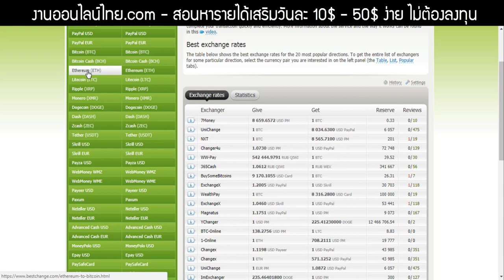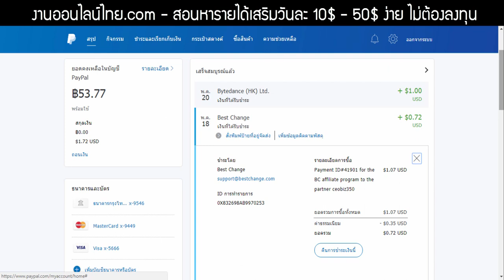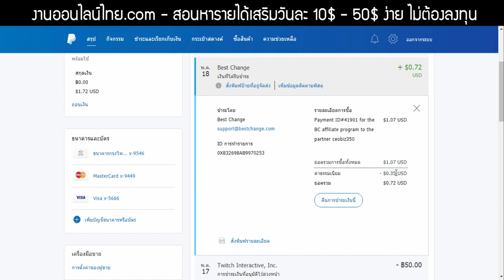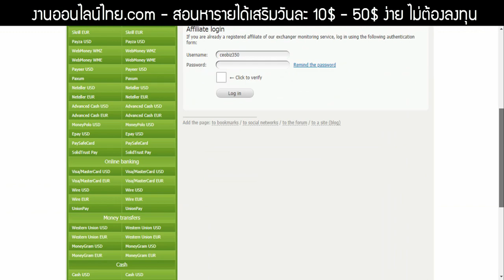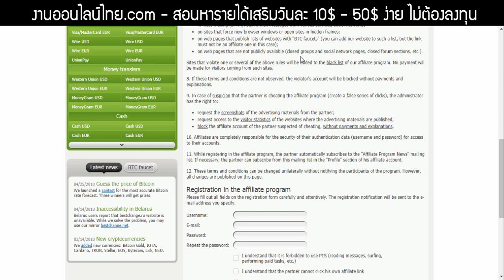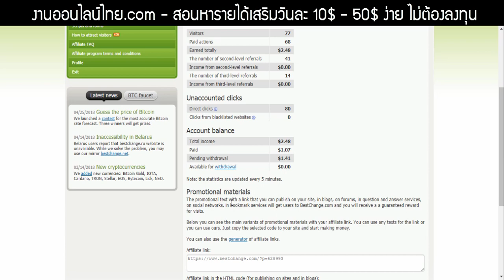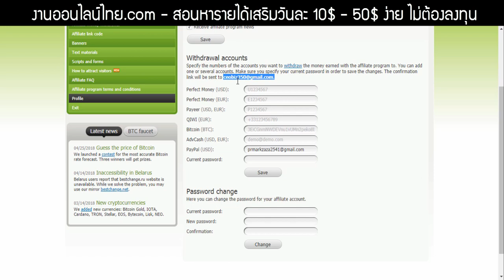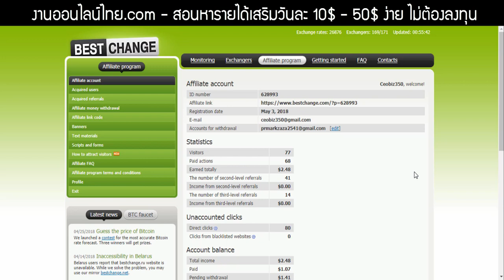((สมัครฟรี! ได้เงินจริง!!)) สอนหารายได้เสริมออนไลน์ 10$ - 50$ ต่อวันง่ายๆ ไม่ต้องลงทุน!!